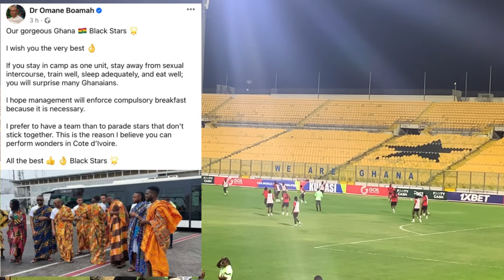Why Black Stars Players Told Not To Have S€X😳🔥🇬🇭 During AFCON 2023 As They Arrive In Ivory Coast